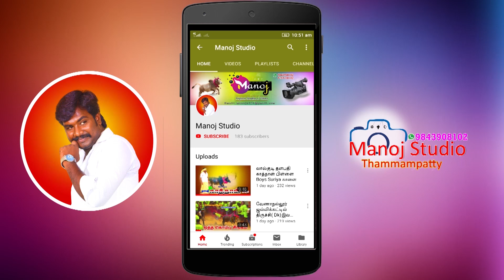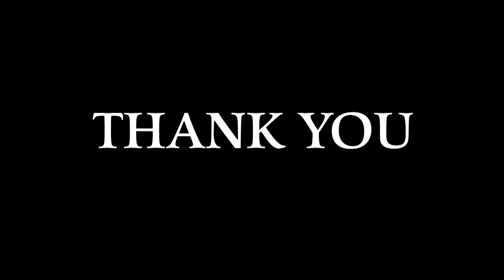Jallikattu சேலம் மாவட்டம் உலிபுரம் ஜல்லிக்கட்டில் முருங்கப்பட்டி சரவணன் அவர்களின் காளை-2020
முருங்கப்படி சரவணன் Manoj studio